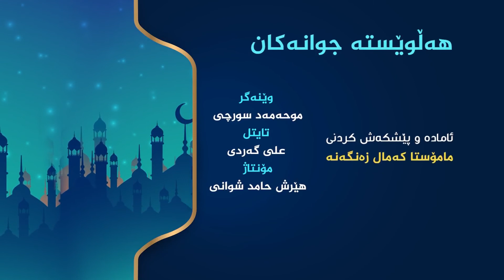به‌رنامه‌ى هه‌ڵوێسته‌جوانه‌كان، به‌شى بيست وهه‌شته‌م.